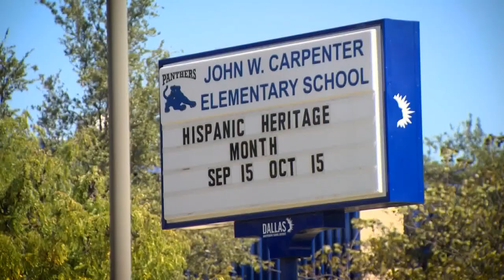Gun 'accidentally' discharges inside elementary school, Dallas ISD says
Dallas ISD confirmed that a gun accidentally went off inside John W Carpenter Elementary School before classes began.